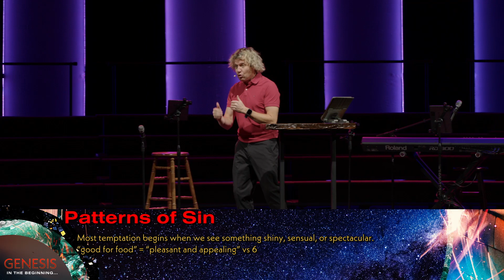Patterns of Sin | Genesis 3:6 (February 11, 2024 Sunday Service)